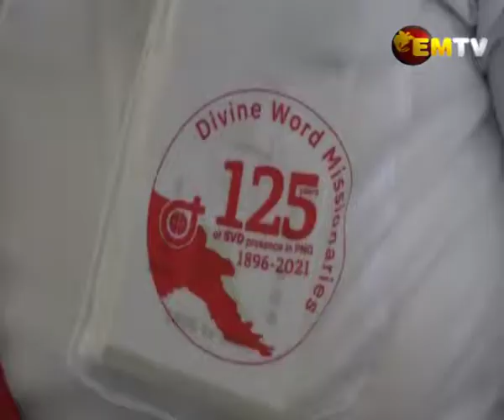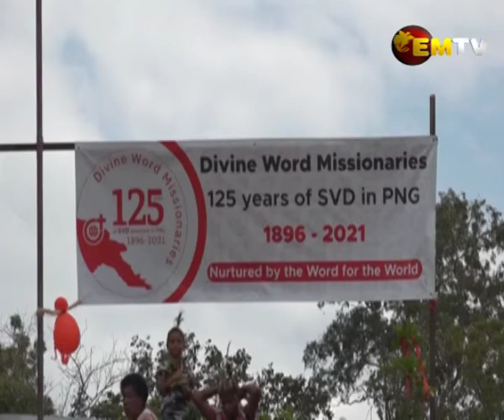SVD 125 Years in PNG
The Divine Word Missionaries on Saturday celebrated 125 years in Papua New Guinea.

The Missionaries arrived in the late 1800’s and are mostly based in the Momase region of Papua New Guinea.

They are most famous for setting up Divine Word University under the Divine Word Missionaries.